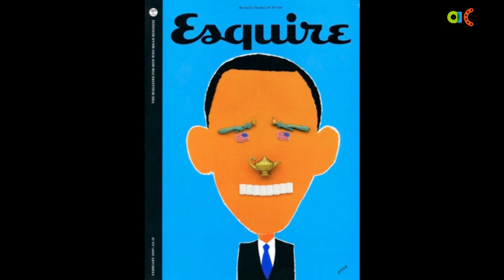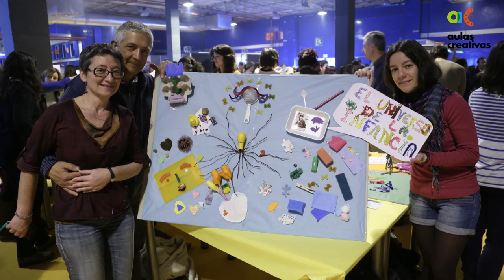Taller creativo con Hanoch Piven Objetos que hablan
Los objetos nos ayudan a expresar ideas y emociones a través de la composición artística. En el taller 'Objetos que Hablan', Hanoch Piven nos invita a explorar nuevos caminos para fomentar nuestra creatividad. ¿Te apuntas? Descubre el Aula Creativa de Hanoch Piven